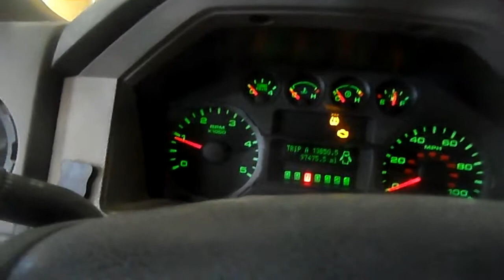15A0049 2008 FORD F250SD XL,6.4,A.T.,4X4,97475 MILES,MORRISON'S AUTO SALVAGE YARD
15A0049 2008 FORD F250SD XL,6.4,A.T.,4X4,97475 MILES,MORRISON'S AUTO SALVAGE YARD